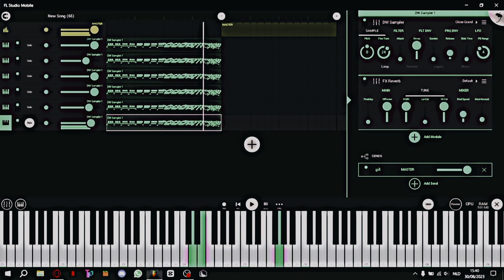Another Partial Unplayable Piece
o_0